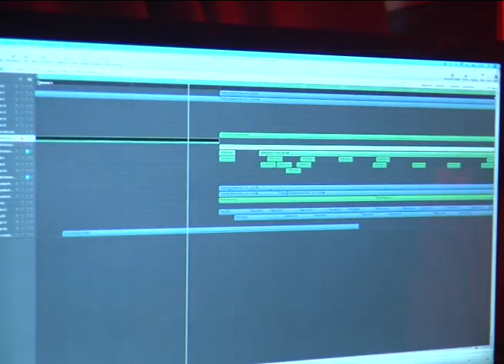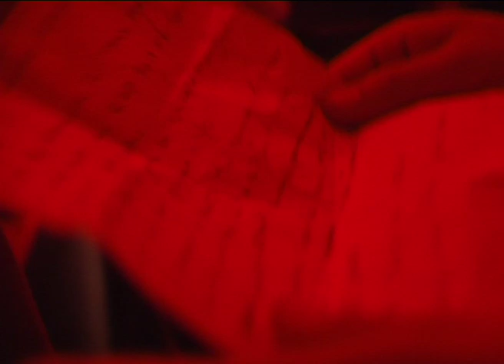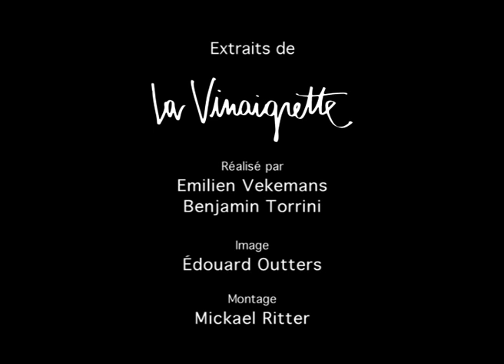YellowStraps x Le Motel - Ecume // Extraits de "La Vinaigrette"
Ecume - extrait de l'album Mellow de YellowStraps x Le Motel

Extrait du court métrage "La Vinaigrette"

Réalisation : Emilien Vekemans & Benjamin Torrini
Image : Edouard Outters
MUA : Eléonore Herbinaux
Montage : Mickaël Ritter
Production : Label Fly

Label Fly 2017©